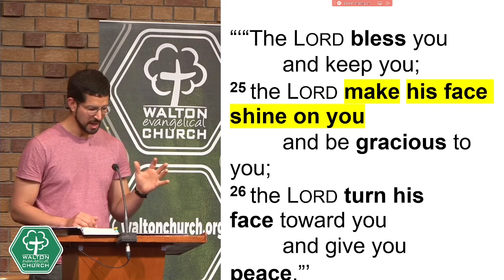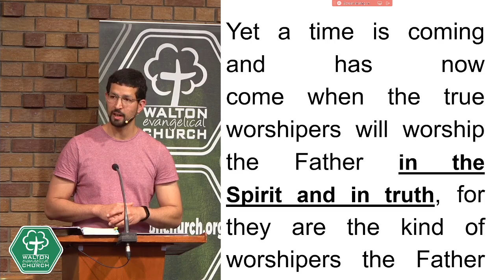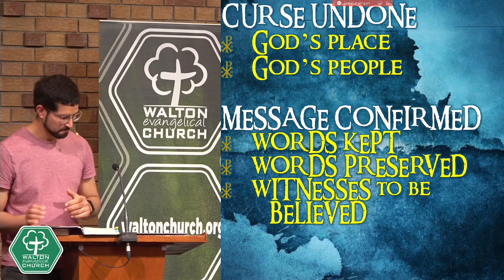26th May 2024 pm sermon - Revelation 22:1-5